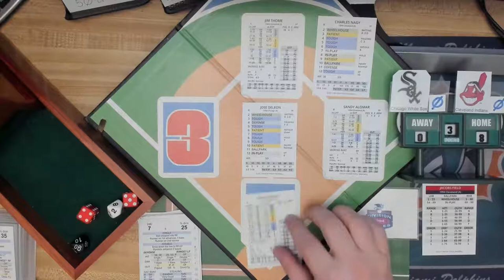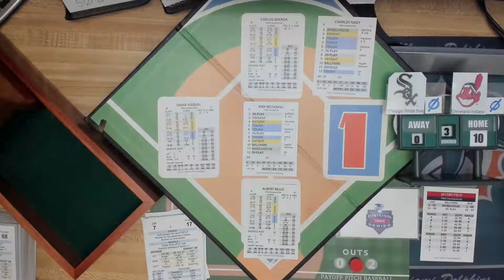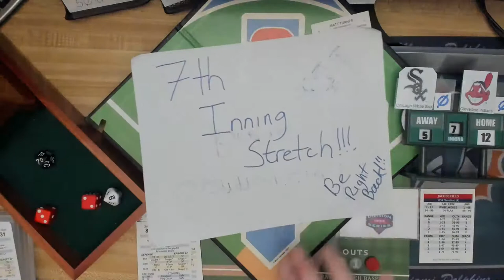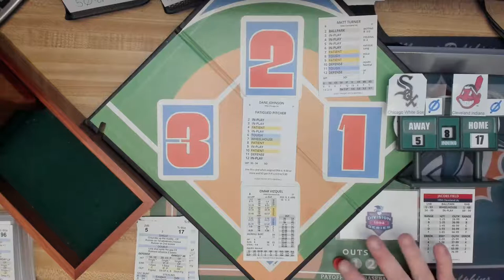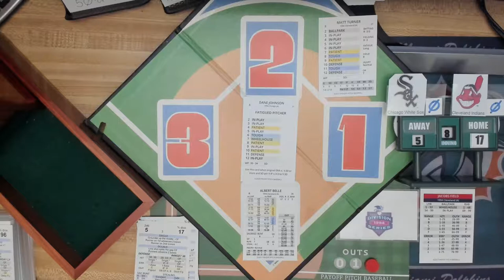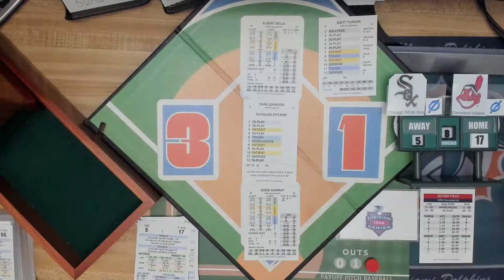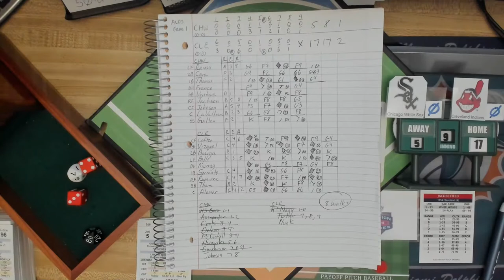Payoff Pitch: 1994 AL Division Series (B). CHI White Sox @ CLE Indians. Game 1 @ Jacobs Field.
Jason Bere Vs. Charles Nagy.  The 2nd ALDS gets underway as the CHISox, fresh from their ALWCS victory over the Mariners, now play the Tribe in their best of five series.  Who gets out early in this set of games?